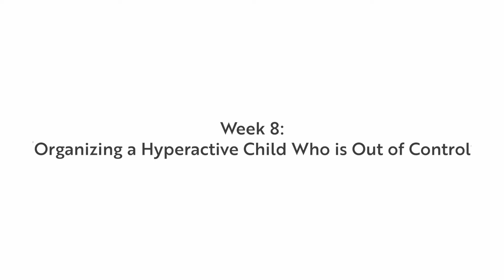Organizing a hyperactive child who is out of control: Practical Connection - Session 8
Practical Connection: Nurturing Healthy Development

Join Dafna Lender, LCSW, for this 8-part program for parents, caregivers, teachers, and therapists.

Interacting with children brings us great joy, but it can also be challenging. As we enter a new phase of raising our kids during the pandemic, this series brings us tools to use as we engage kids.

Join Dafna Lender as she explores practical tips and techniques that lead to positive interactions with children. This series of eight 20-minute sessions will be full of action-packed, accessible, and useful interventions to connect with the children in your life.

Attachment Based, Trauma-Informed Interventions for Children

8 Sessions:
1 - When bad things happen
2 - Avoiding shame
3 - How to make a child really feel heard
4 - Helping a child through a tantrum
5 - Becoming a playful parent, teacher and caregiver
6 - Healing a child’s inner hurts
7 - Activities for soothing an anxious brain
8 - Organizing a hyperactive child who is out of control

Dafna Lender is an international trainer and supervisor for practitioners who work with children and families. She is a certified trainer and supervisor/consultant in both Theraplay and Dyadic Developmental Psychotherapy (DDP). Dafna’s expertise is drawn from 25 years of working with families with attachment in many settings: at-risk after school programs, therapeutic foster care, in-home crisis stabilization, residential care and private practice. Dafna’s style, whether as a therapist or teacher, is combining the light-hearted with the profound by bringing a playful, intense and passionate presence to every encounter. She is as likely to break out into song as engage in serious intellectual discourse.